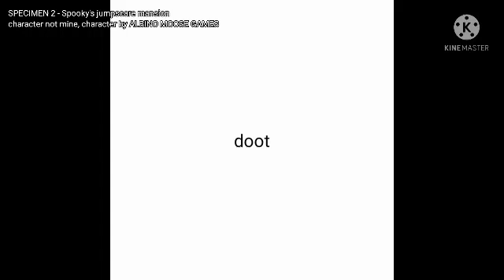I was wrong about my last video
Character in the video is Specimen 2 from spooky's jumpscare mansion by Albino moose games.

what a lovelydovely situation ♡